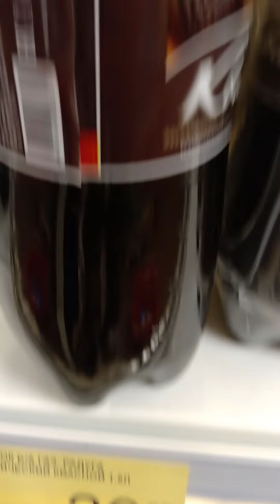Пью напиток безолкогольный сильногазированный классический квасной из магазина Победа.